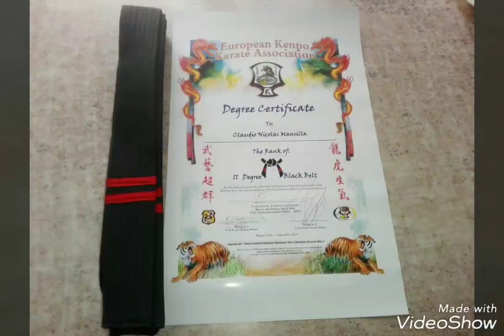GRAN ENCUENTRO DE KENPO KARATE EN RIOCUARTO ARGENTINA CHILE SEMINARIO Y EXAMENES !!!